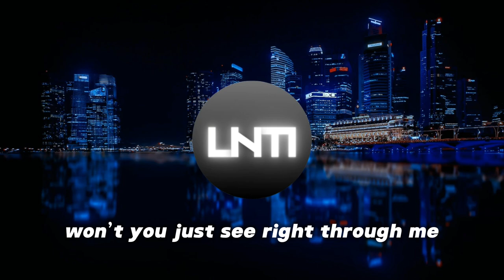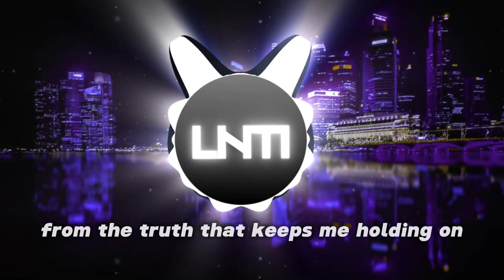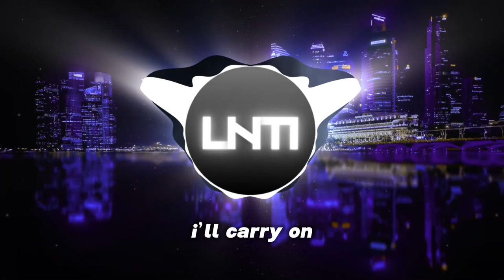CHENDA - Mr. Bully [Lyrics]